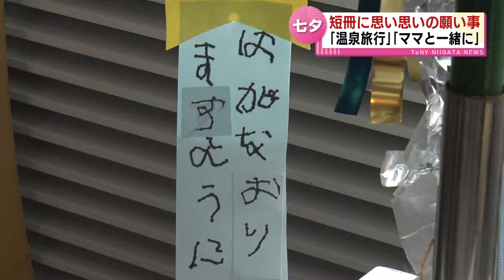【七夕】園児たちが短冊に込めた願い事とは 七夕の飾り付け 《新潟》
2024年7月2日放送

7月7日を前に、七夕の飾り付けが新潟市で始まりました。地元の園児たちは短冊にどんな願い事を込めたのでしょうか？